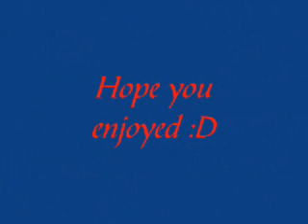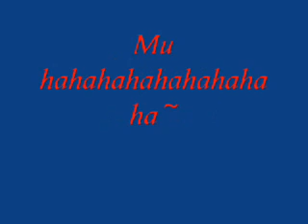Stick figure pivot fights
here is a movie of stick figures fighting. comment and rate if you like or if it needs adjustments.